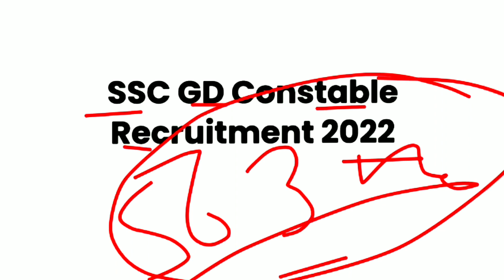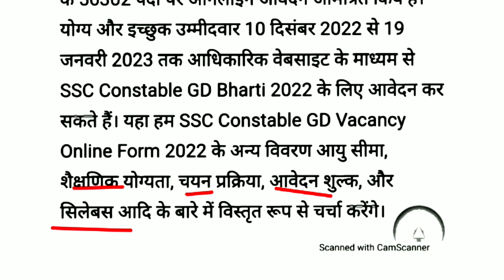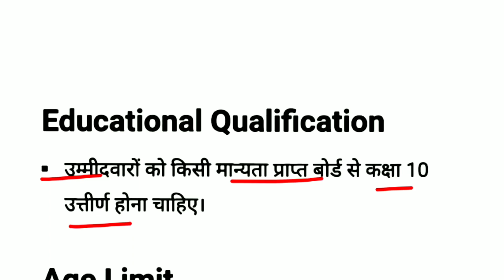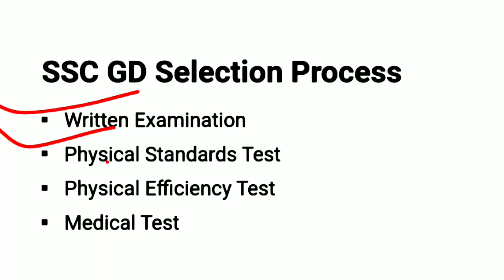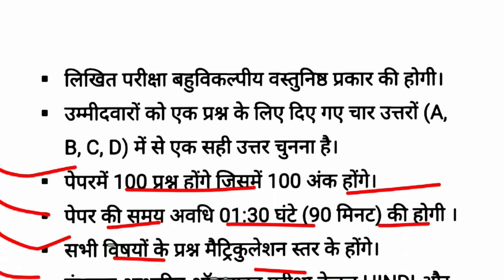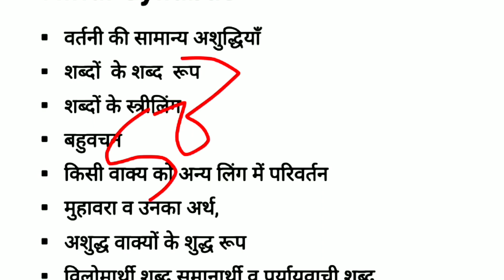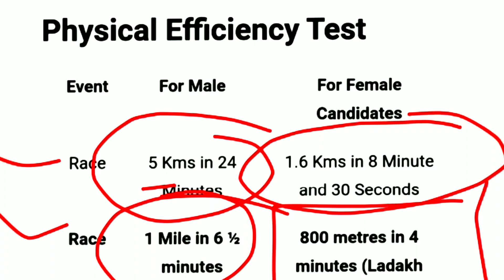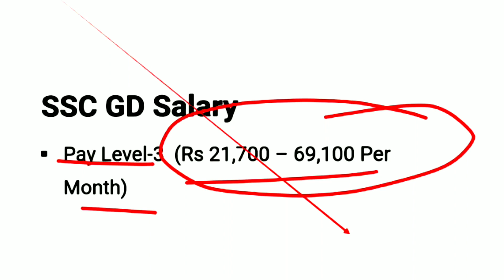SSC GD Constable Vacancy 2022 Notification | SSC GD Syllabus | Exam Pattern |Salary